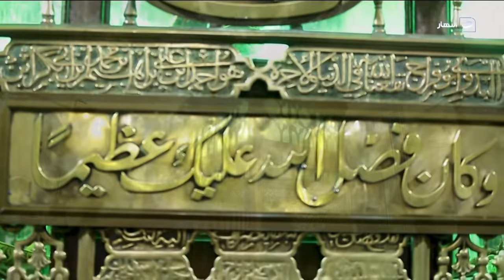Mawlid Gathering in Lamu, Kenya | برسول الله والبدوي (Mostly Translated)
A gathering in Lamu, Kenya, with Shaykh Abdul Hamid from Leicester. These gatherings are renowned and are usually held for the occasion of Mawlid. The poem recited is ‘Bi-Rasūlillah wa’l-Badawī’. The poet is Shaykh Hasan Shadād.

Shaykh Ahmad al-Badawī was a 13th century Saint and is revered as one of the Four Poles of Sufism and the founder of the Badawīyyah Order. He is one of Egypt’s most revered saints.

He was born in 1200 in Fes, Morocco, and was a descendant of Imam al-Husayn (عَلَيْهِ ٱلسَّلَامُ). His ancestors migrated to the area during the tyranny of Hajjaj bin Yusuf. Him and his family migrated to Makkah and stayed in Egypt for 5 years en route. He was nicknamed ‘Al-Badawī’, which means the Bedouin, because he used to cover his face like the Bedouins.

Shaykh Ahmad’s father, Sayyid ʿAlī, passed away in 1217 in Makkah and was buried in the al-Ma’alā cemetery. He stayed in the circles of knowledge in Makkah and was also known for being an excellent horseman. There was no horse in the Two Holy Cities that he couldn’t master and he was known as ‘the Father of Brave Men’.

Even though his reputation as a horseman was well-known, Shaykh Ahmad was pious and God-fearing. He did Bay’ah to Shaykh Birī, one of the students of Shaykh Abu Na’īm, a companion of Shaykh Ahmad al-Rifa’ī. Shaykh Ahmad meticulously studied the works of Shaykh ʿAbd al-Qadir al-Jilanī and Shaykh Ahmad al-Rifa’ī and was inspired to visit their tombs.

He travelled to Iraq with his older brother, Sayyid Hasan, in 1236 and visited Baghdad and Umm Ubayda, the village of Shaykh Ahmad al-Rifa’ī, where he first received divine illuminations. He stayed in Iraq for a year and then returned. There was a noticeable difference in his character. He would be silent and would gaze at the sky for long periods of time. He was divinely ordered to migrate to an Egyptian town called Tanta. His instructions was, “Go to Tanta for you will settle there and raise up men and champions.”

When visiting the Prophet ﷺ in Madinah, Shaykh Ahmad addressed him saying "If they say to me, you went and visited, what did you come back with of benefit? O most generous of all creation ﷺ, what do we say in return?" He heard the blessed voice of the Prophet ﷺ replying “Say: We have come back with every goodness, and the branch has met and connected with its origin.” He arrived in Tanta in 1239, where he would spend the rest of his life.

Shaykh Ahmad lived on the roof of the house of a merchant called Ibn Shatīt. He preferred to live in the nature and lived on the roof so he could see the signs of Allah and His work. He lived on the roof for about 12 years. Shaykh Ahmad also wrote letters to his counterpart, Shaykh Ibrahīm ad-Desuqī, often. A famous miracle attributed to him was that he saved Muslims that were captured by Crusaders. He, along with his Murīds, also went into battle against Louis IX’s army. Due to his blessings, both of Louis IX’s crusades failed.

He passed away on a Tuesday, 12th Rabī’ al-Awwal, 1276. He was succeeded by Shaykh ʿAbd al-ʿAl. His blessed tomb has become a massive pilgrimage destination for Egyptians and it’s estimated about 2 million people visit his tomb every week. His Mawlid in October attracts hundreds of thousands of people annually. Shaykh Ahmad was also known for his famous ‘Salawat al-Nuranīyyah’ which I have left below.

‎اَللَّهُمَّ صَلِّ وَسَلِّمْ وَباَرِكْ عَلىَ سَيِّدِناَ وَمَوْلاَناَ مُحَمَّدٍ شَجَرَةِ اْلاَصْلِ النُّوْرَانِيَّةِ، وَلَمْعَةِ الْقَبْضَةِ الرَّحْمَانِيَّةِ، وَأَفْضَلِ الْخَلِيْقَةِ اْلاِنْسَانِيَّةِ، وَأَشْرَفِ الصُّوْرَةِ الْجِسْمَانِيَّةِ، وَمَعْدِنِ اْلاَسْرَارِ الرَبَّانيِّةِ، وَخَزَائِنِ الْعُلُوْمِ اْلاِصْطِفَائِيَّةِ، صَاحِبِ الْقَبْضَةِ اْلاَصْلِيَّةِ، وَالْبَهْجَةِ السَّنِيَّةِ، وَالرُّتْبَةِ الْعَلِيَّةِ، مَنِ انْدَرَجَتِ النَّبِيُّوْنَ تَحْتَ لِوَائِهِ، فَهُمْ مِنْهُ وَاِلَيْهِ، وَصَلِّ وَسَلِّمْ وَباَرِكْ عَلَيْهِ وَعَلىَ آلِهِ وَصَحْبِهِ عَدَدَ مَاخَلَقْتَ، وَرَزَقْتَ وَأَمَتَّ وَأَحْييْتَ اِلَى يَوْمِ تَبْعَثُ مَنْ أَفْنَيْتَ، وَسَلِّمْ تَسْلِيْماً كَثِيْراً وَالْحَمْدُ ِللهِ رَبِّ الْعَالَمِيْنَ

May Allah have mercy on him and raise his rank. Al-Fatiha.